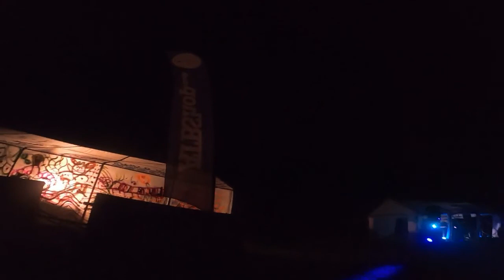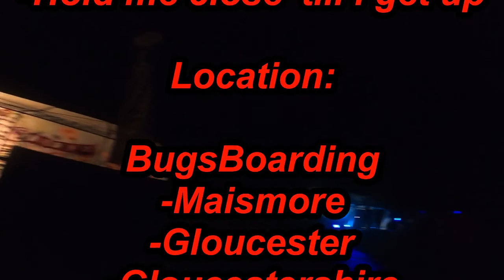Bugs Boarding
Riding Bugs Boarding Centre during there first E boarding event. Jam packed day full of jumps and party's.